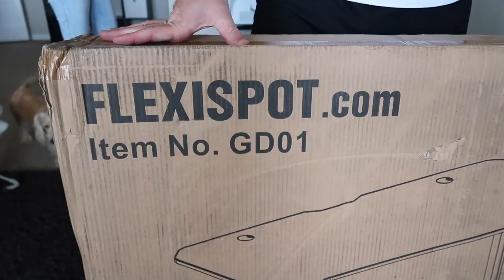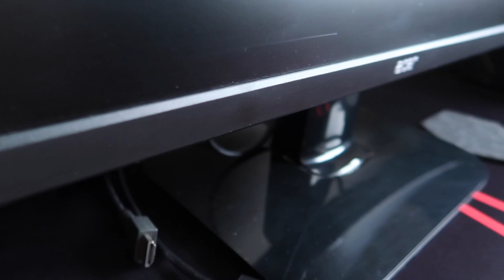WE SURPRISED DADDY!! *cute reaction*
Join FlexiSpot Black Friday & Cyber Monday during 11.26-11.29, 2021!
Be the 1st to checkout, get your order for FREE!
(9am/2pm on 26th & 29th PST)
(9pm on 26th & 29th EST)